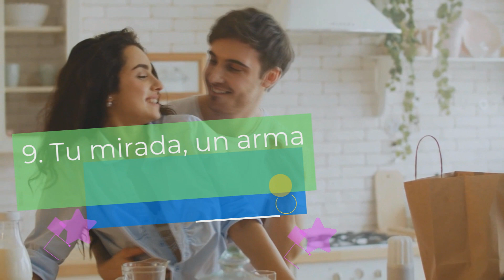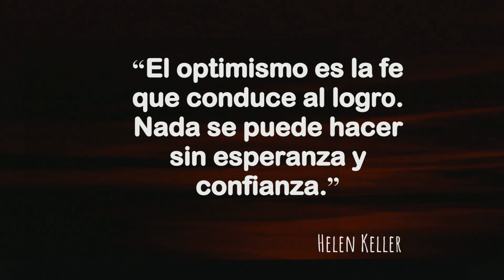Cómo ser más irresistible para las MUJERES 🥰 Cómo CONQUISTAR a tu CRUSH ❤️💖